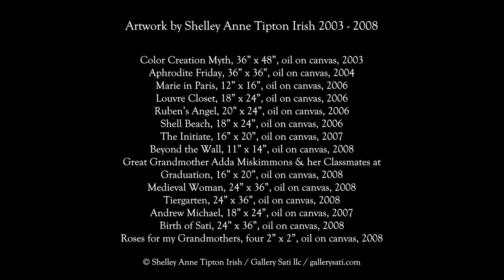Shelley Irish Art (Sati) 2003 - 2008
Artwork by
Shelley Anne Tipton Irish (Sati)
2003 – 2008